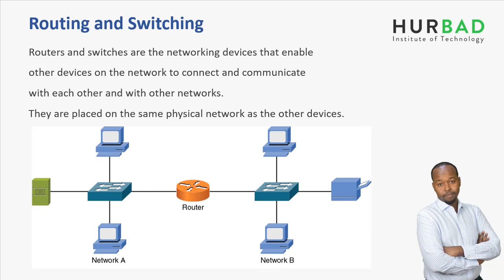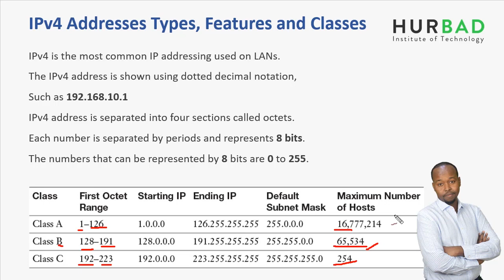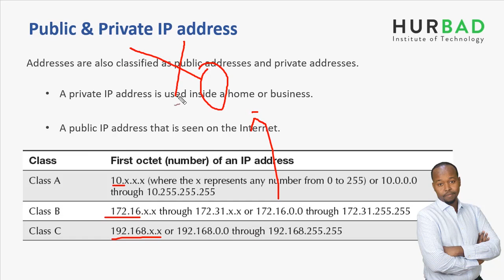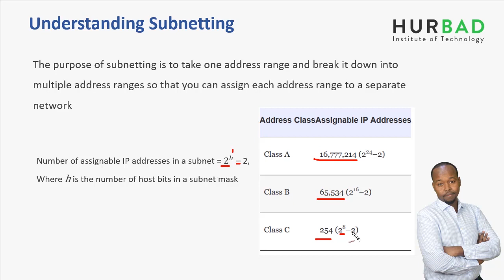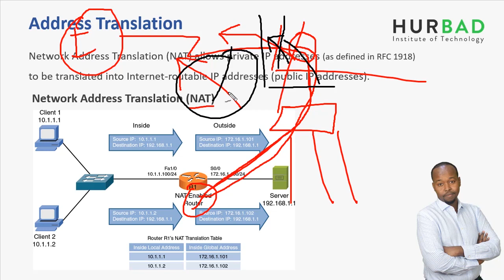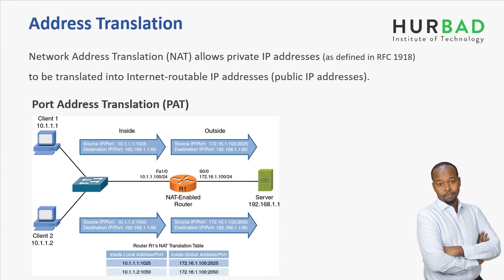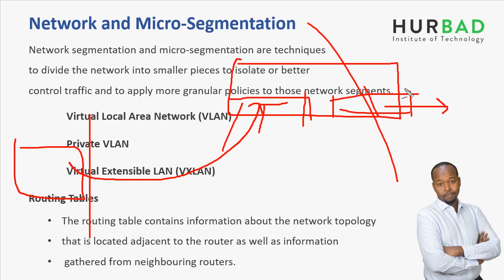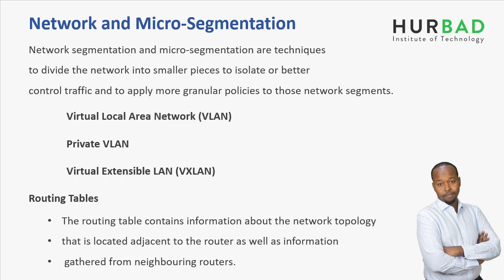CompTIA Cloud+: Network Infrastructure - Routing and Switching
While routers and switches may give the impression they are rather similar, the devices are responsible for very different operations on a network.
A router has the ability to route traffic outside of your local network, whereas a switch connects devices on your internal network.